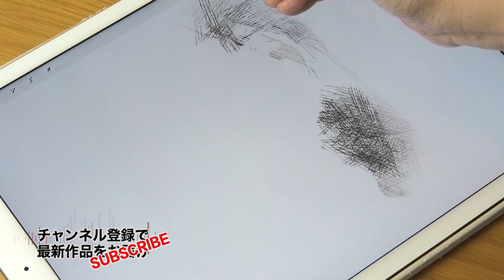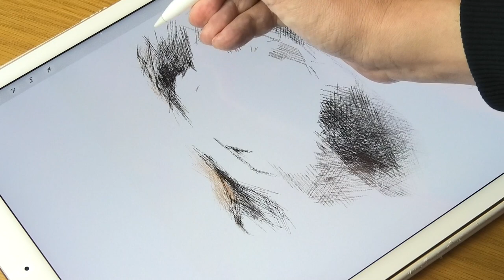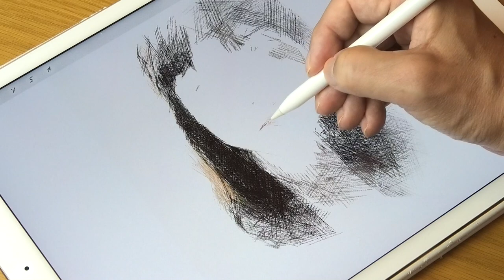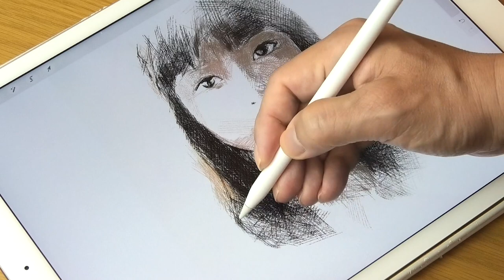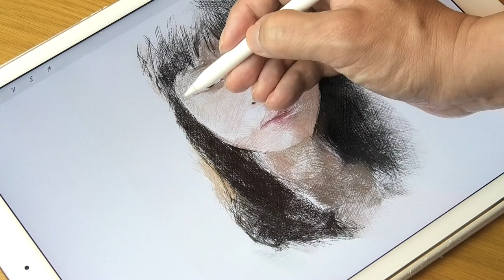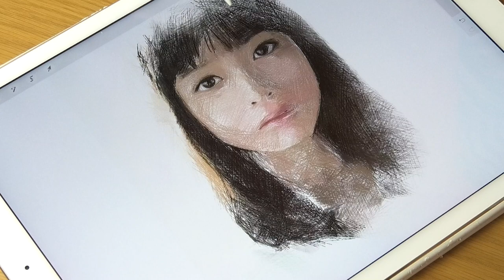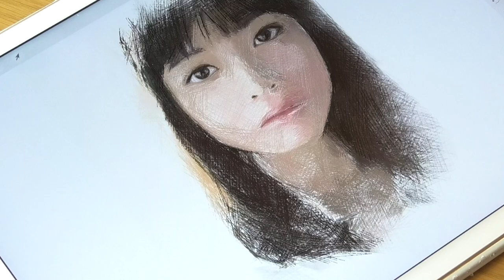イラスト_プロクリエイトメイキング『橋本環奈 Kanna Hashimoto』1倍速（人物イラストレーションの描き方）Procreate & iPad pro_drawing | ArtyCorty